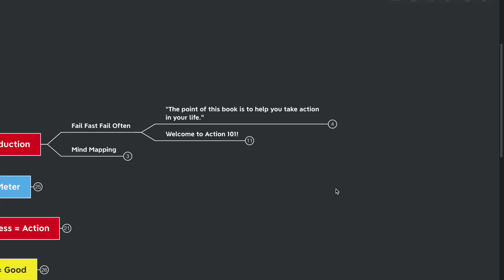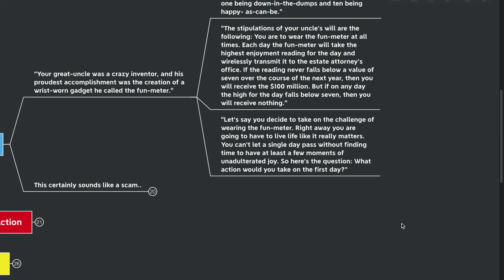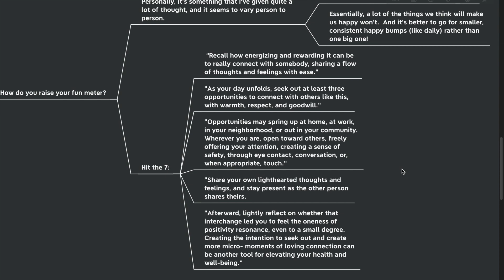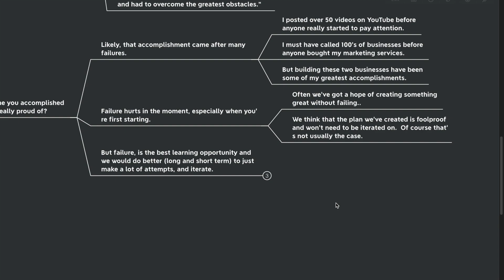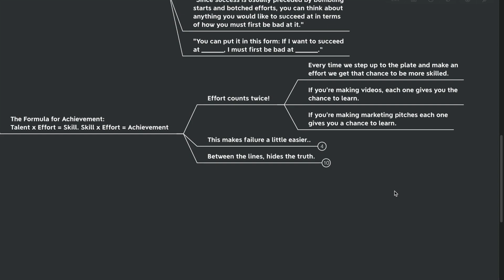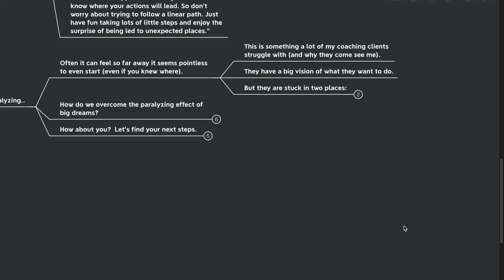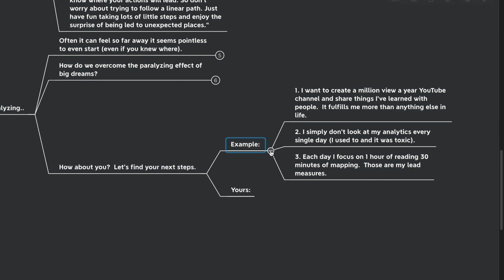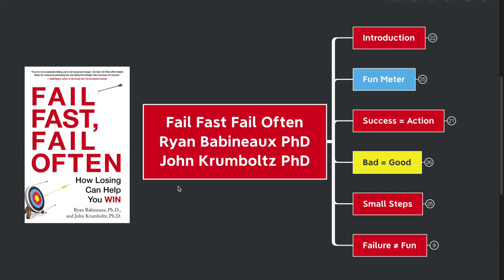Fail Fast Fail Often - Ryan Babineaux & John Krumboltz [Mind Map Book Summary]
📚Overview:
Ryan Babineaux and John Krumboltz, psychologists, career counselors, and creators of the popular Stanford University course “Fail Fast, Fail Often,” have come to a compelling conclusion: happy and successful people tend to spend less time planning and more time acting. They get out into the world, try new things, and make mistakes, and in doing so, they benefit from unexpected experiences and opportunities.

Drawing on the authors’ research in human development and innovation, Fail Fast, Fail Often shows readers how to allow their enthusiasm to guide them, to act boldly, and to leverage their strengths—even if they are terrified of failure.

Time Stamps:
✅0:00 - Introduction
✅3:52 - Fun Meter
✅9:25 - Success = Action
✅14:34 - Bad = Good
✅20:07 - Small Steps
✅26:30 - Failure ≠ Fun